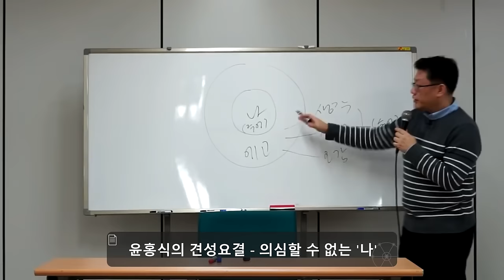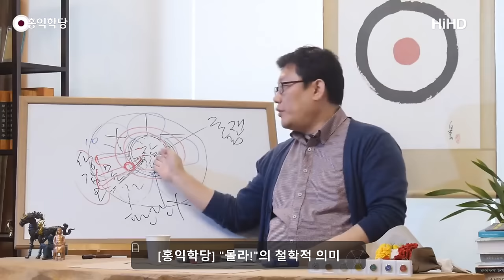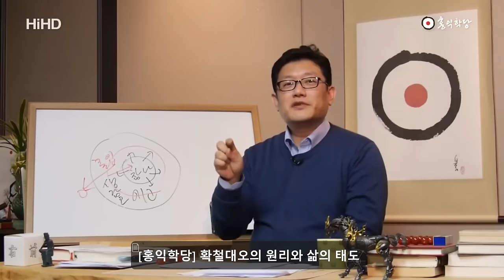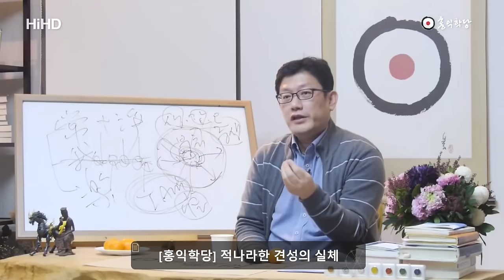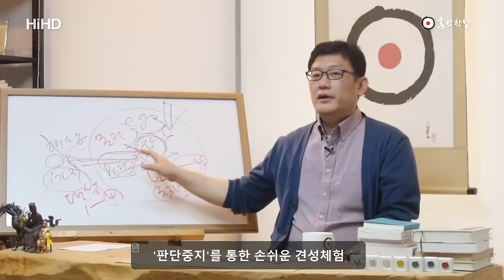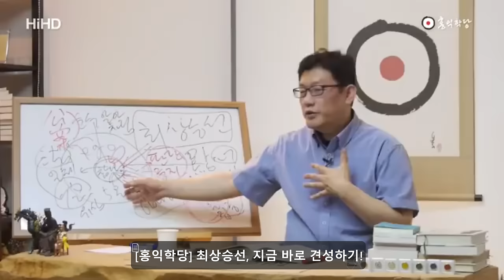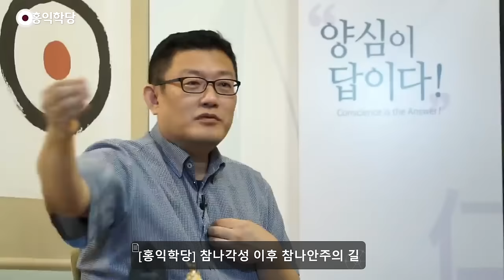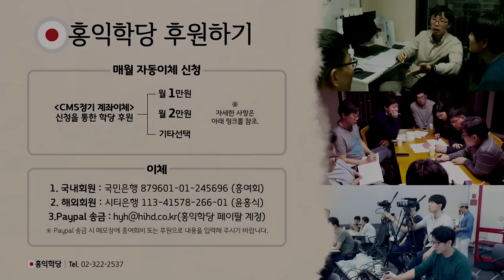[홍익학당] 참나각성 9시간 몰아보기_A979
00:03 윤홍식의 견성요결 - 의심할 수 없는 '나'
23:38 윤홍식의 견성요결 - '나'라는 존재
34:35 윤홍식의 견성요결 - '나'라는 존재감
48:10 견성요결(당신은 이미 견성했다)
54:35 "몰라!"의 철학적 의미
01:50:36 견성요결 - 참나와 참나의 느낌
02:12:22 확철대오의 원리와 삶의 태도
02:44:04 확철대오하라!
03:18:04 적나라한 견성의 실체
03:54:41 견성의 체험적 실상
04:25:25 '판단중지'를 통한 손쉬운 견성체험
05:24:02 견성, 하느님과 마주하라!
06:08:57 최상승선, 지금 바로 여기 견성하기!
07:09:20 깨어있음, 모든 영성의 비밀
07:39:13 가장 진도가 빠른 수행법
07:52:13 참나각성 이후 참나안주의 길
08:47:06 홍익학당 견성요결 - 1지 견성에 이르는 길